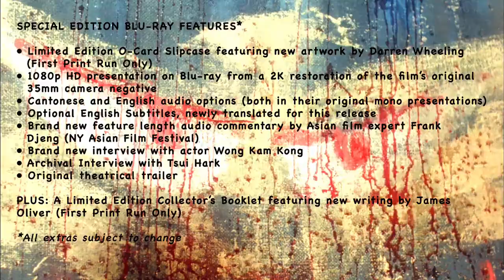Burning Paradise - Blu Ray Trailer Ringo Lam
Trailer for the new Blu-ray release of Burning Paradise directed by Ringo Lam...Order